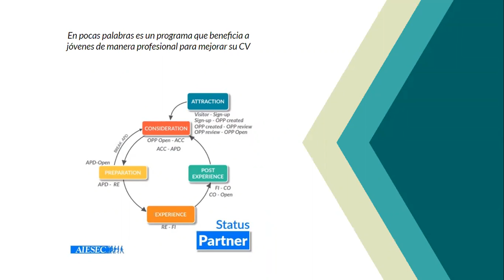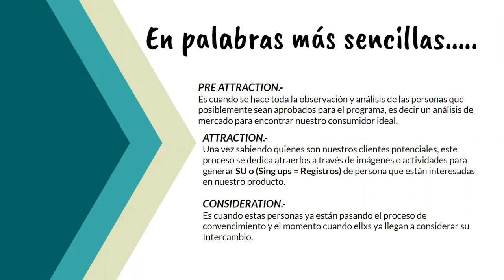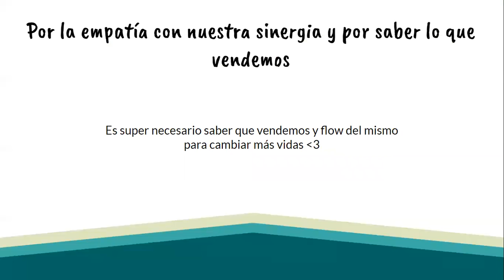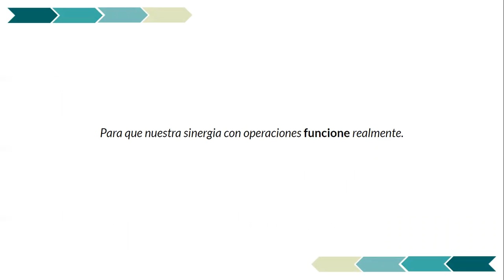2. NEC Ecuador - GTa Process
Bloque No. 2 NEC de AIESEC en Ecuador 21.2